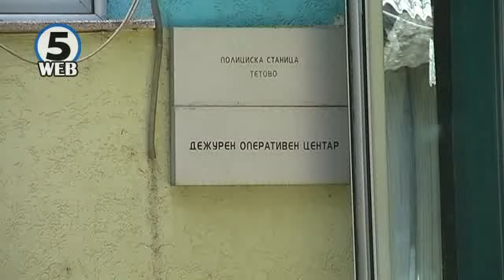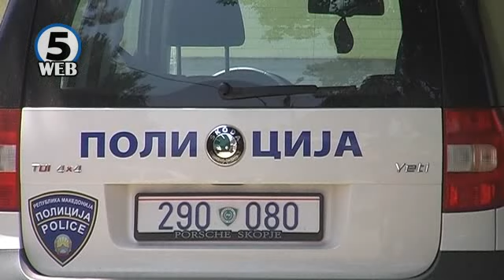70 000 евра украдени од 37 годишен тетовец